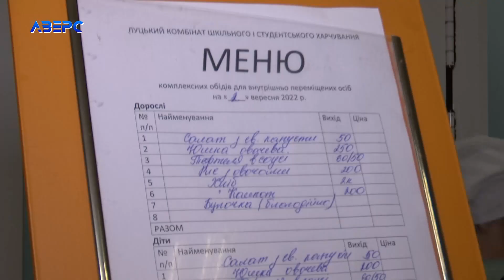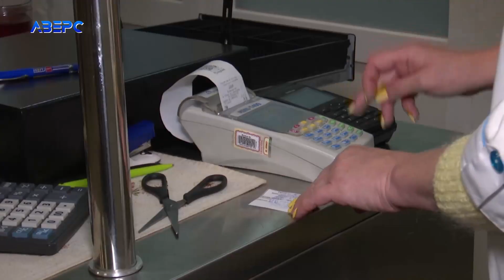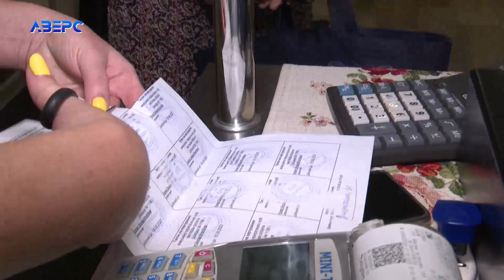Соціальна їдальня для переселенців у Луцьку: нові правила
Більше 4 сотень осіб звернулися напередодні до Луцького департаменту соціальної політики з питань підтримки і допомоги як внутрішньо переміщені особи. Йдеться про набуття ними статусу ВПО, оформлення пільг від держави і участі у програмах, які створені і працюють у Луцькій громаді з перших днів повномасштабного вторгнення РФ в Україну для тих наших співвітчизників, чиє мирне життя сплюндрувала війна. Окрема мова про гаряче харчування, яке від 1-го вересня здійснюється коштом міського бюджету.